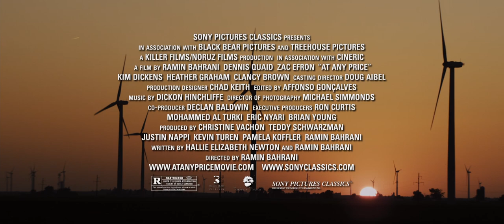At Any Price (2013) - Official Trailer #1 [HD]: Zac Efron, Heather Graham and Dennis Quaid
The first official trailer for At Any Price (2012). A farming family's business is threatened by an unexpected crisis, further testing the relationship between a father and his rebellious son. Starring Zac Efron, Heather Graham and Dennis Quaid. Premiering at the 2013 Sundance Film Festival.

Are you excited to see ZAC EFRON in At Any Price!